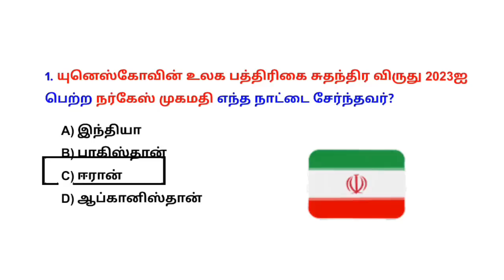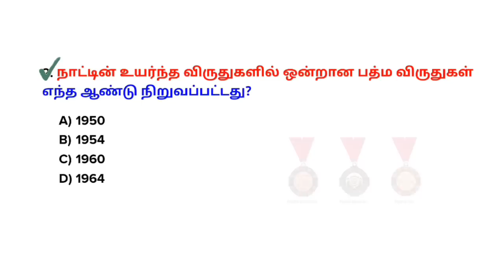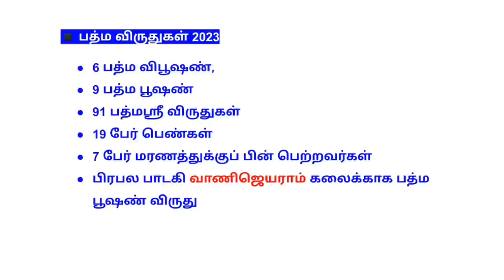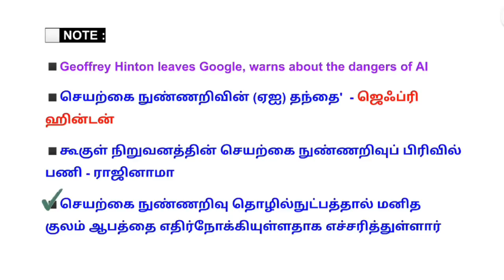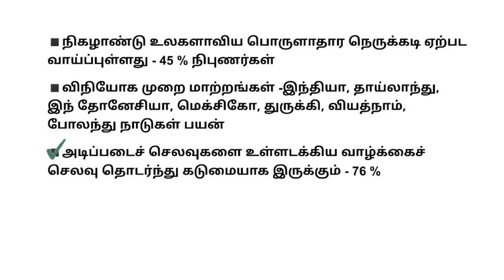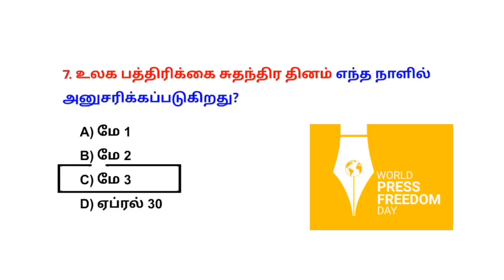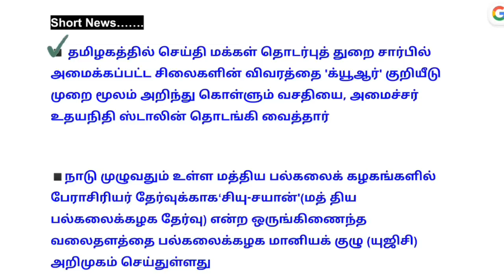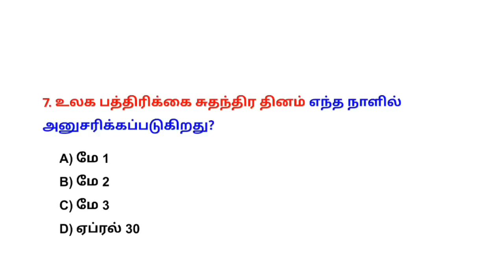3 May 2023 today Current Affairs in Tamil | Tnpsc | RRB | Bank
3 May 2023 today Current Affairs in Tamil | Tnpsc | RRB | Bank

1.  Tnusrb test Batch: Last date: May 10
🎯 Fees - ₹600

2. Tnpsc GROUP 1 PRELIMS - Last date: May 15
🎯Fees : ₹850

💰Google pay/ Phonepe no: 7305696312
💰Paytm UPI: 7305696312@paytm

🎯payment details.
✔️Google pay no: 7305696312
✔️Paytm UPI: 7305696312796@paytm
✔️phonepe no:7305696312